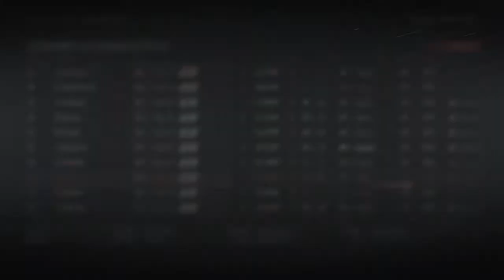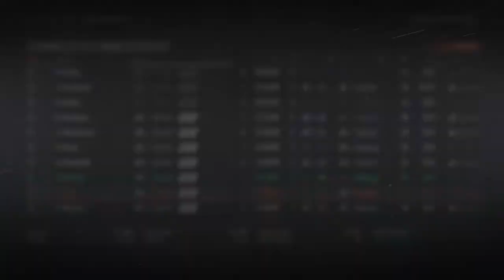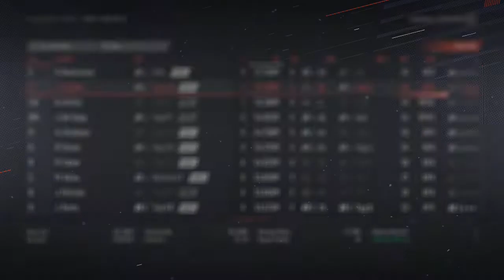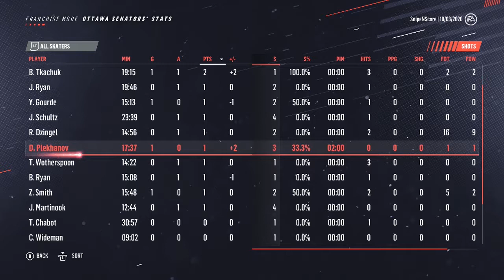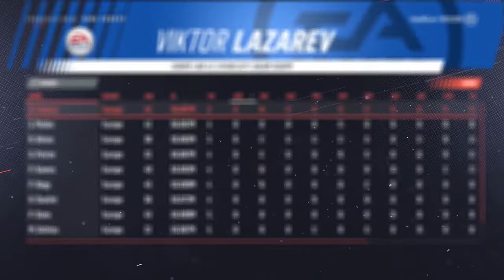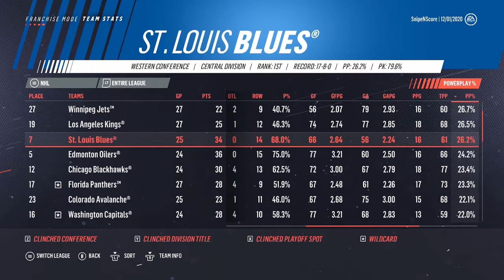Free Agency/Y3 Start - NHL 19 - GM Mode Commentary - Senators - Ep.8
In today's episode we finish up the year 2 offseason with free agency and then sim the first 25 games of year 3!